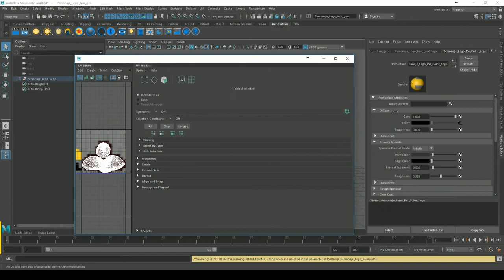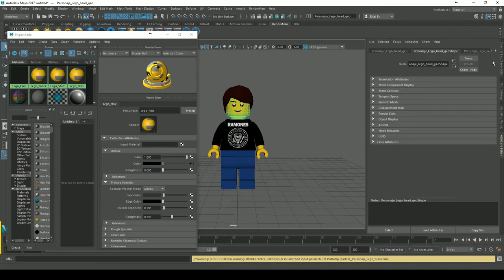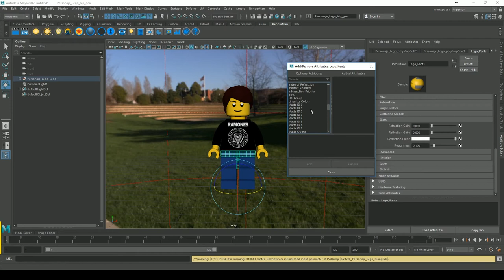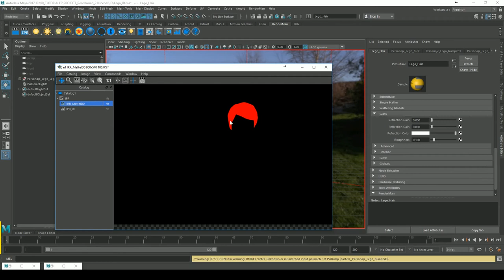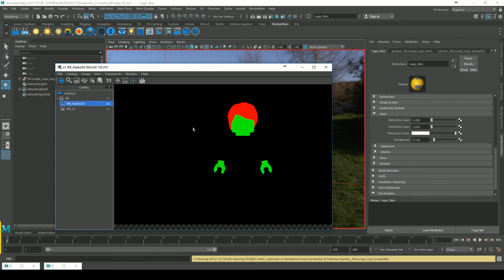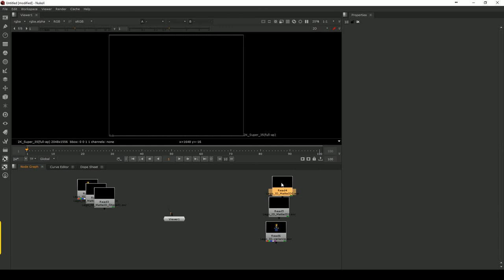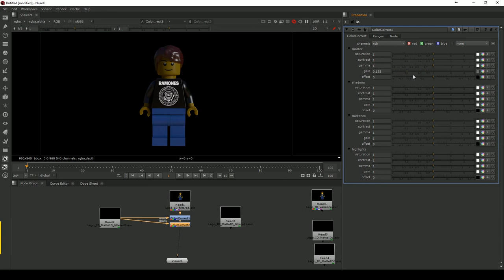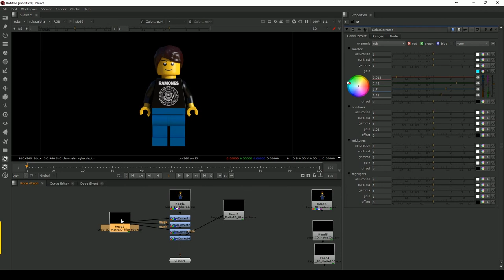RENDERMAN 21 IDs Mask export to Nuke.Generar mascaras IDs.